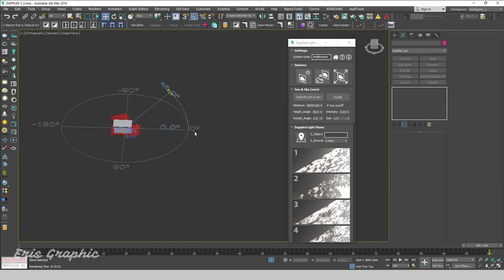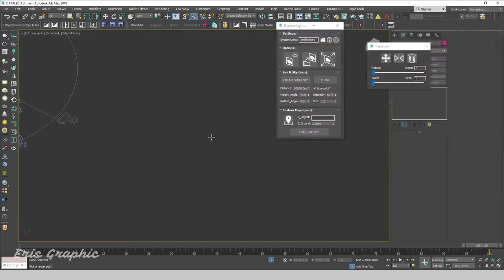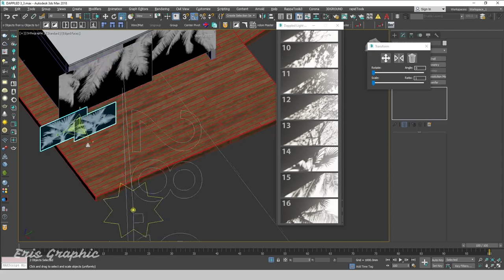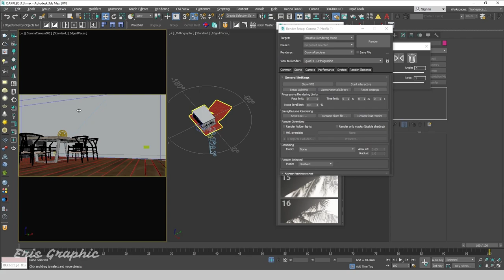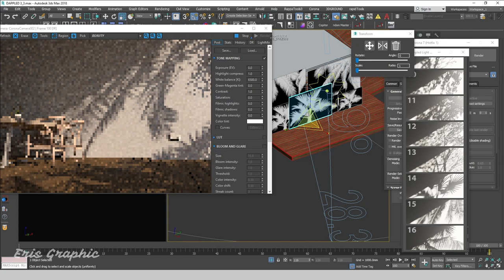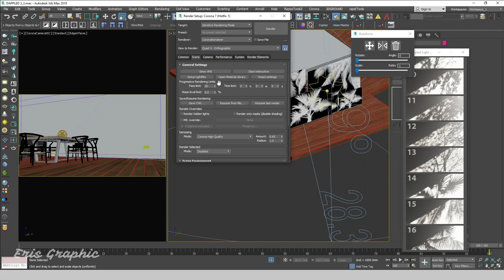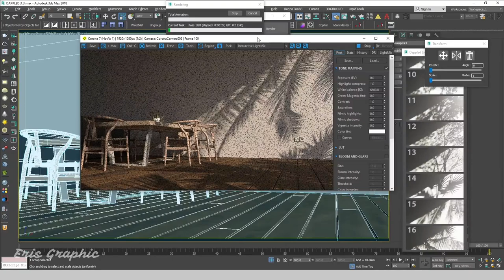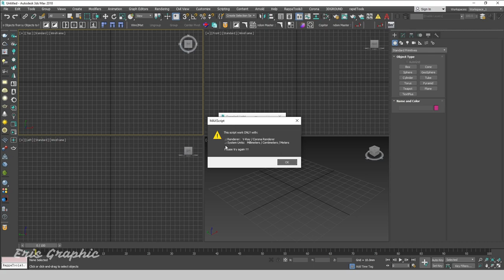Dappled Light Script 3ds Max | Eris Graphic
Hello Everyone, In this video, one script help you created dappled light effect in 3ds max.

⏱️ Timestamps
00:00 | Introduce
00:07 | Install Script
00:26 | Run Script